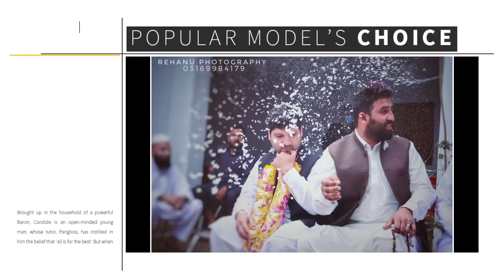Village Baraat Cinematics Hylights |Bangri pashto Song| Film by Rehanu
music Bangri pashto song

join us on our social websites